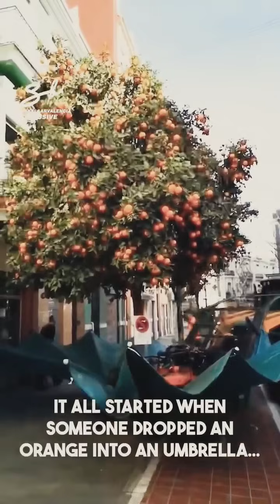These Machines Have Replaced The Farmers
modern agriculture machines that are at another level

fully automated hydroponic farm

vertical farming

urban farming

irrigation technology

hydroponics system

jake reviews amazon

simple living

the urban farmer

detroit

garden tower

global issues

how to homestead in the city

technologies

urban homestead

plenty

future farming

producing food

vertical farming system

urban gardening savvy

kelowna

growing vegetables in containers